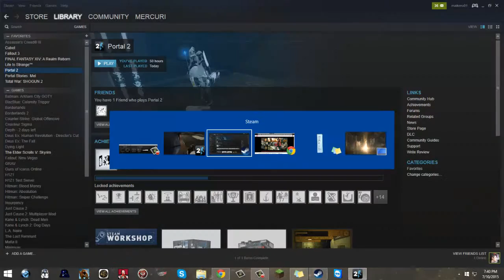Let's Play Video Games - Portal 2 - Blind - Part 18